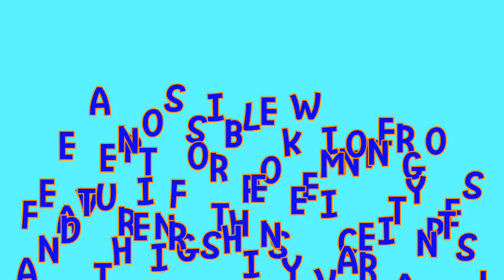NEW WINTER EVENT FOR POKEMON GO?! // NEW UPDATE COMING!!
Check out the exclusive EMG Crew merch now available! Men's, women's, and even kids sizes are available in multiple colors! Check it out here!

Also, limited Christmas mugs and shirts available here!

Follow me and I'll return the favor!

If you want to send me fun and exciting things to open on video then send them to

EMG Fan Mail
507 N. Dorothy Ave.
Shawnee, OK 74801

I create all content on this channel using my digital camera and various apps available on the google play store.

Comment EMGcrew if you made it here!